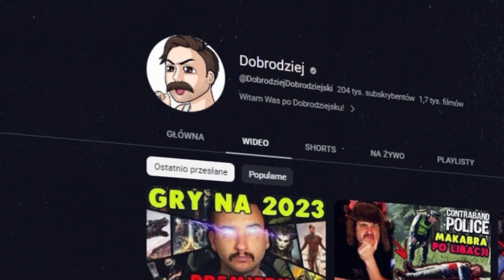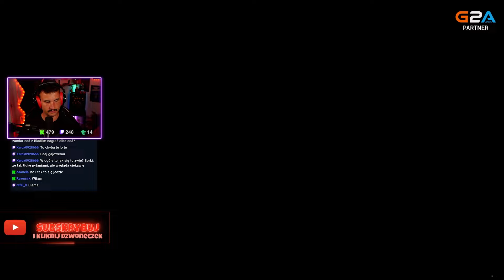ATAKUJĄ Z KAŻDEJ STRONY! Trans-Siberian Railway Simulator #12